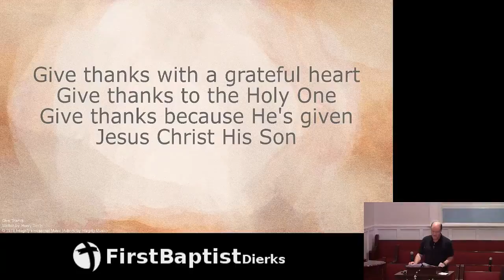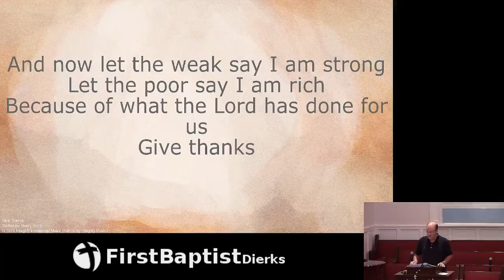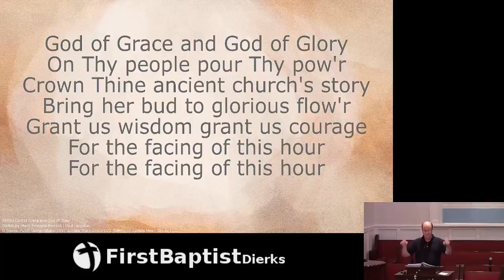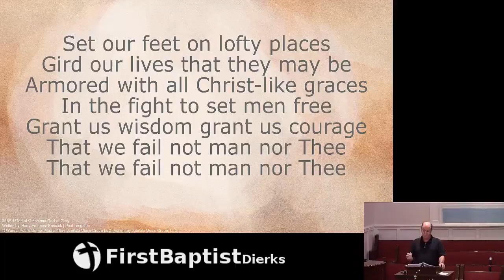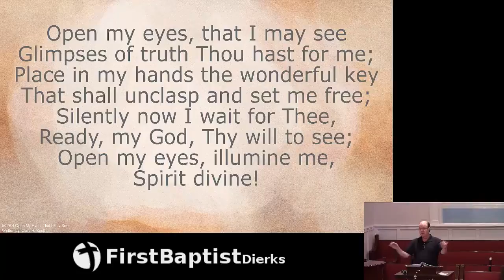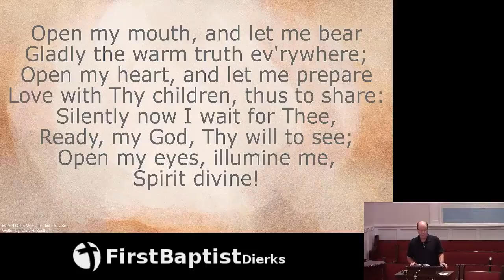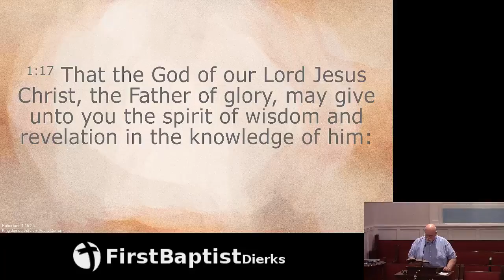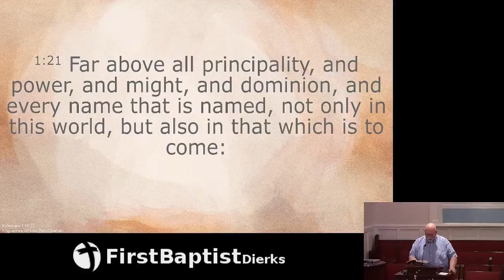Facing Our Giants - Part 1, August 8, 2021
Live Stream of the Sunday Morning Service on August 8, 2021.  Special music, "Voice of Truth" from Gary Powell.